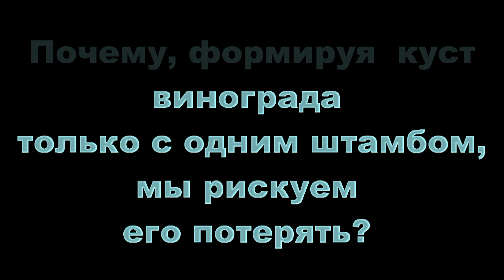Как можно угробить куст винограда!?И как избежать этой проблемы?!How can you ditch a grape bush!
Сюжет о том, что если сформировать куст винограда на одном штамбе или рукаве,то внезапно с ним могут случиться неразгаданные и необъяснимые вещи.В результате чего будет потерян целый куст любимого Вами сорта!По каким причинам такое случается, трудно разобраться без лабораторных исследований.Но смысл в том,что если мы имеем ещё в запасе штамб или рукава,то потеря одного из них для куста и для нас с вами не принесёт большого горя...

The plot is that if you form a bush of grapes on one trunk or sleeve, then suddenly unsolved and inexplicable things can happen to it, as a result of which a whole bush of your favorite variety will be lost! For what reasons this happens, it is difficult to figure it out without laboratory research. the point is that if we still have a stem or sleeves in stock, then the loss of one of them for the bush and for you and me will not bring much grief ...

ЗАКАЗ ПРИВИТЫХ САЖЕНЦЕВ сейчас с ЗАКРЫТОЙ КОРНЕВОЙ СИСТЕМОЙ -Заходи и выбирай свою мечту!